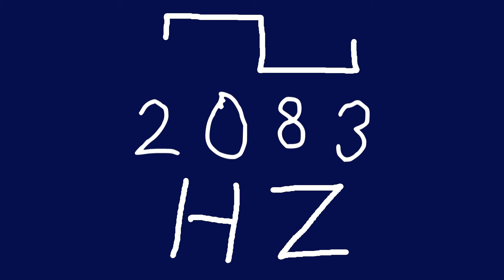2083 hz square